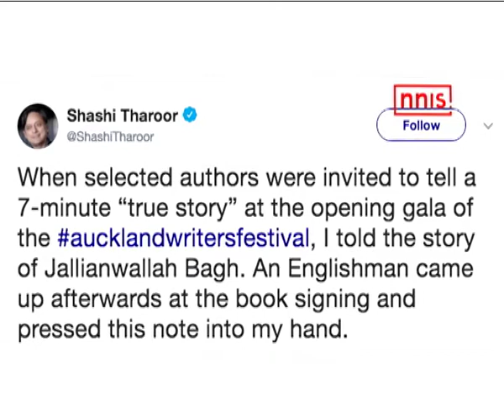British National Apologises To Tharoor Over Jallianwala Bagh Massacre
Congress MP Shashi Tharoor took to his social media accounts on May 18, Thursday to share a sweet story of a British national apologising for Jallianwala Bagh massacre. Tharoor chooses Jallianwala Bagh as a topic of discussion. He recently went to attend the gala of the on-going Aukland Writers Festival.